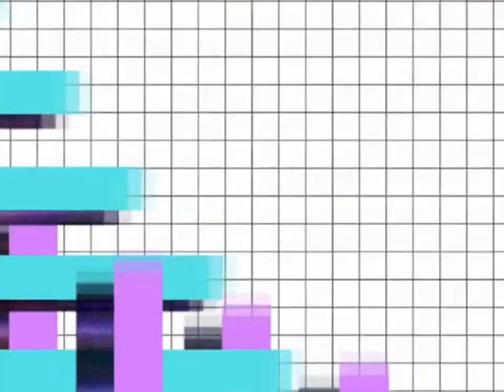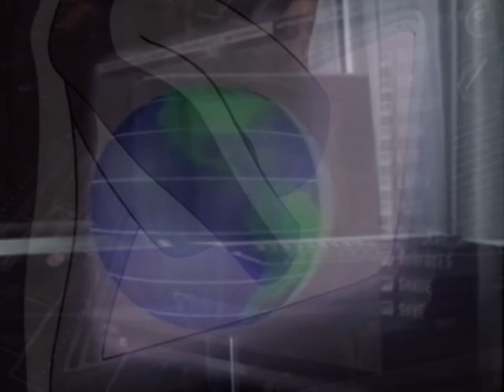doesn'tmatter - Chill Ambient Thing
Chill Ambient Thing was published in September 2018, the 30th on doesn'tmatter's profile.